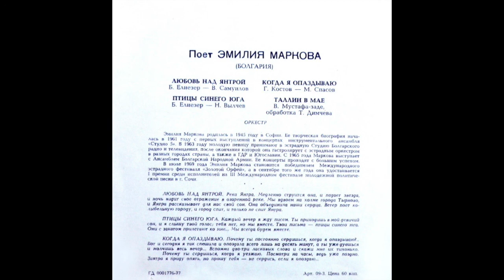Эмилия Маркова - Таллин В Мае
Мелодия ‎ГД 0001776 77 USSR 1969
Bulgarian singer "Emilia Markova" Russian recording.